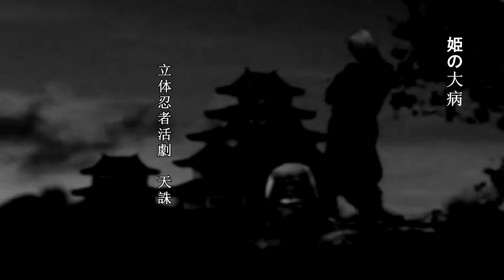姫の大病 (朝倉紀行) [Cure the Princess - Noriyuki Asakura]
Tenchu ​​OST with images of different franchise titles.